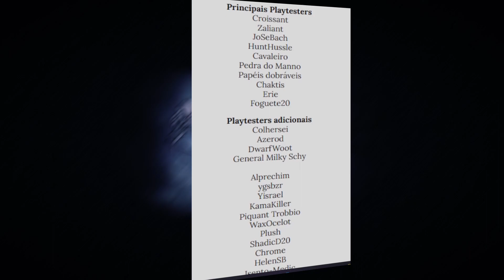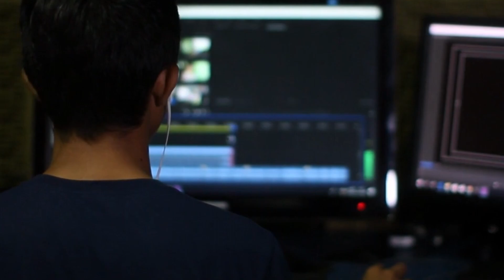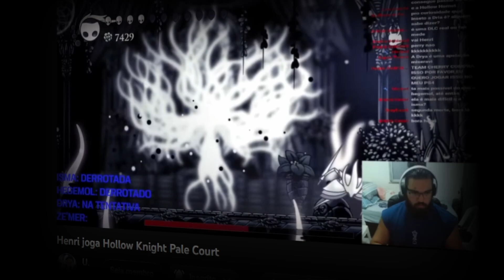Hollow Knight Pale Court DLC /MOD feito por fãs?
Logo abaixo estão os links mencionados no vídeo, os melhores conteúdos para você:

🔵𝐂𝐔𝐑𝐒𝐎 DevTuber - Aprenda a editar vídeos e criar conteúdo de qualidade!

Equipamentos usados

Microfone para Podcast Shure MV7, Cinza
Opção 1
Opção 2
Opção 3

Minitripé Manfrotto Pixi, preto (MTPIXI-B)

Webcam Logitech C920 Full HD 1080p Preta - 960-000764 - V.C]

Meu Setup

16 GB Memória Ram DDR4

Opções:
Processador:
Intel Processador de desktop para jogos Core i7-13700KF 16 núcleos (8 P-cores + 8 E-cores) - desbloqueado

Processador Intel Core I7-10700K 16MB 5.1GHz LGA 1200 BX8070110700K *Processador Intel Core I7-10700K 16MB 5.1GHz LGA 1200 BX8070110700K *

Placa de vídeo:
Galax PLACA DE VIDEO GEFORCE RTX 3050 EX 1-CLICK OC 8GB GDDRD6-35NSL8MD6YEX

GPU NV RTX3060 12GB 1-CLICK OC GDDR6 192BITS Galax 36NOL7MD1VOC

GPU NV RTX3080TI 12GB SG GDDR6X 384BITS GALAX 38IOM5MD99DD* (Lite Hash Rate)

Memória Ram:
MEMÓRIA KINGSTON FURY BEAST DIMM DDR4 8GB 3200 MHZ

SSD:
SSD, Kingston, SA400S37/960G

HD SSD Kingston SA400S37 480GB

Livros para você saber tudo sobre Gamedev:

Level Up

Regras do Jogo 1:

Regras do Jogo 2:

Regras do Jogo 3:

Regras do Jogo 4:

Design de Games: Uma abordagem Prática:

Sangue, Suor e Pixels:

Hollow Knight segue vivo trazendo novidades graças a sua comunidade extremamente apaixonada, que busca complementar pontos que não puderam ser totalmente explorados ao longo do jogo.

e nesse video você irá conhecer o MOD chamado Pale Court, que foi criado pela Fanbase de Hollow Knight.

Em Hollow Knight Pale Court você poderá enfrentar os antigos cavaleiros lendários, e principalmente adicionaram mais motivos para os fãs retornarem a explorar o mundo de Hollow Knight, adicionando novos amuletos, expansão no Panteão dos Deuses com esses novos Chefões adicionados, e um caminho da Dor 2.0, mas agora lá no Abismo que é uma das aéreas que a comunidade mas gostaria de explorar e conhecer os segredos ocultos escondido nesse local sinistro.

Confira tudo sobre o assunto nesse vídeo!

Espero que vocês curtam e possam também vir e interagir, colaborando no nascimento desse jogo!

Não deixe de se inscrever, compartilhar se possível e deixar também a sua opinião aí nos comentários, isso é fundamental para o canal.